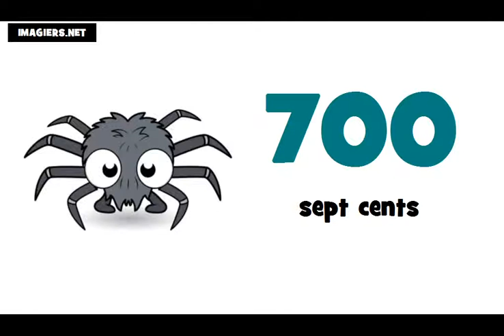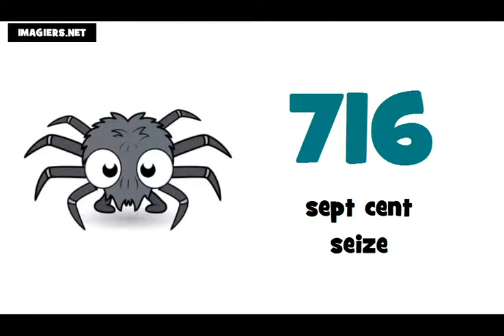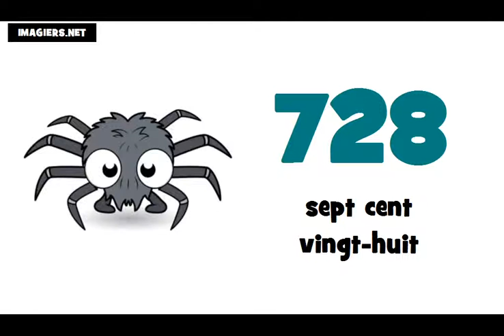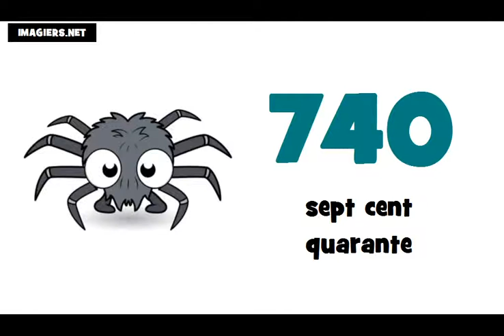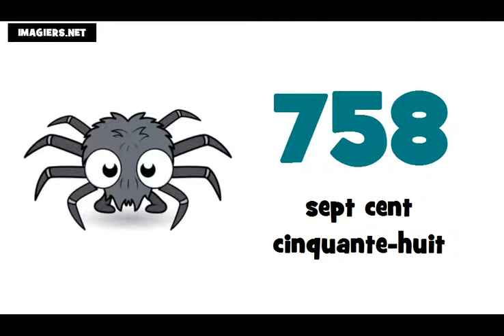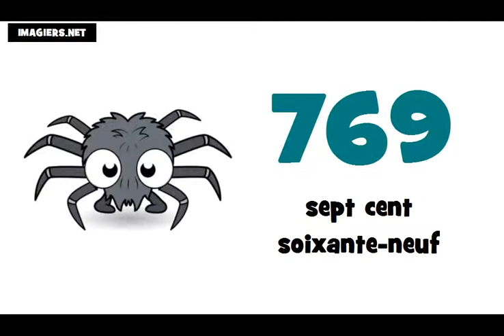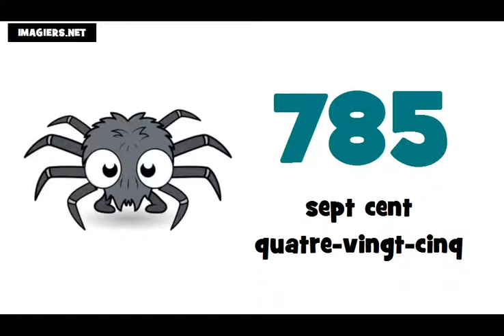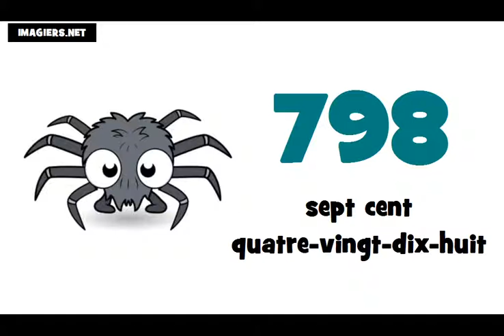Je compte de 700 à 800